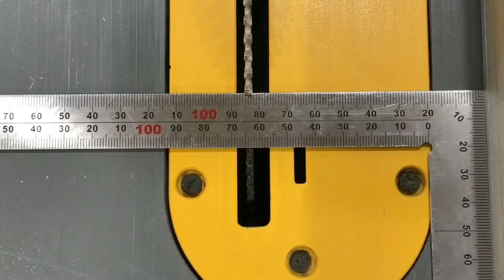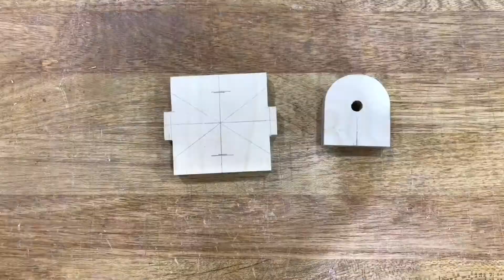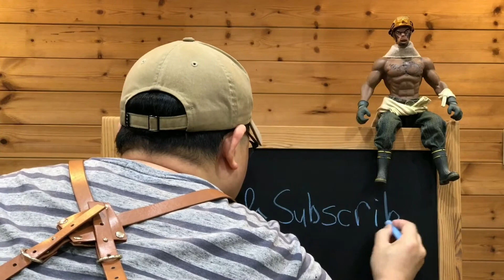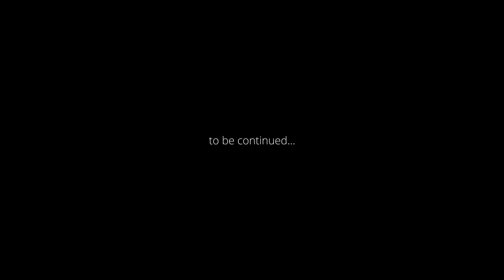빈 캔의 부피를 확실히 줄여주는 캔 압축기 만들기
안녕하세요,
예쁜 쓰레기 만들기입니다.

오늘은 세계 환경의 날도 되고 해서 캔압축기를 만들어 보았습니다. 아마 유튜브에서 이렇게 생긴 캔크러셔를 간혹 보셨을 것 같은데... 이게 문제가 좀 많네요. 그래서  이 영상만 보시고 만들진 마세요~ 제발!